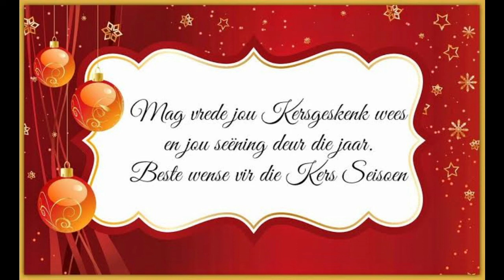Dr. N. Philander 19 Dec 2020